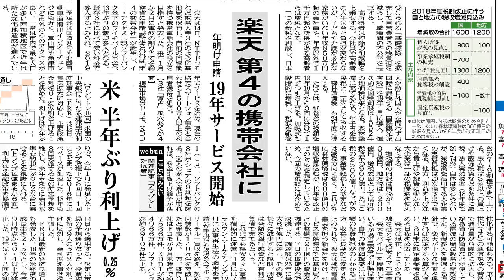大谷ニュース報道で調査へ大リーグ組織右肘診断の情報漏えい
1枚拡大 　【ニューヨーク共同】プロ野球日本ハムからポスティングシステムで米大リーグ、エンゼルスへの移籍を決めた大谷翔平選手（２３）の診断結果が報道機関に漏れて記事化されたことを受け、大リーグ機構が球...